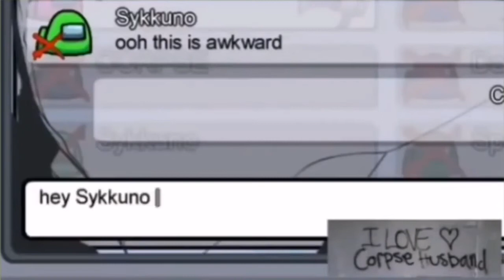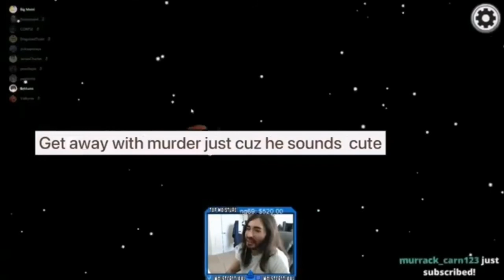Why You Should Simp For Corpse Husband!!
Drunk Corpse Being CUTE With Girls For 8 Minutes

All these clips were from the hilarious drunk among us stream.

These are the funniest and best Among Us moments/memes/clips I hope you have fun watching!

Thank you everyone for submitting your clips!